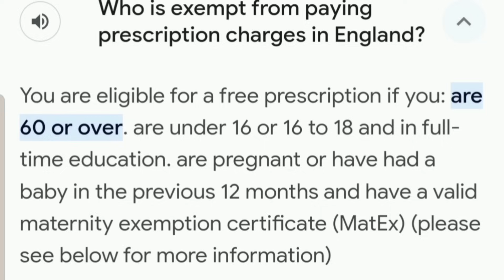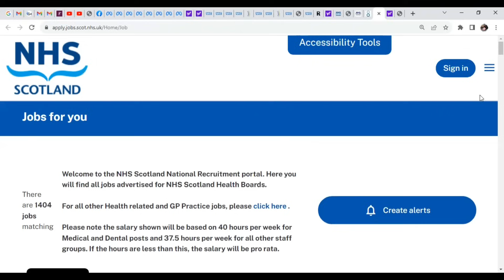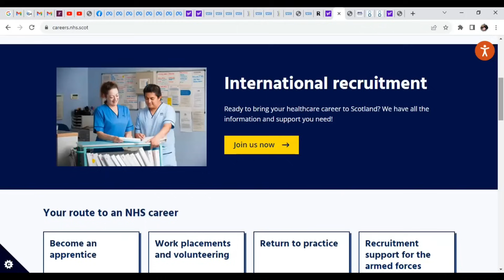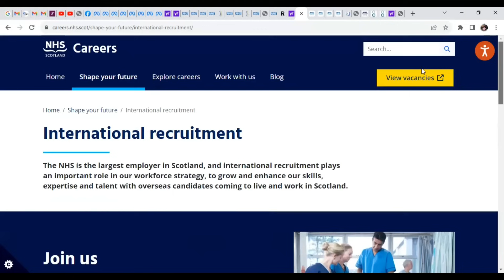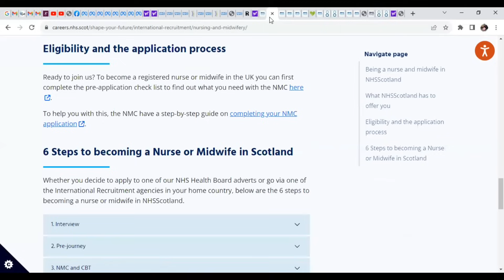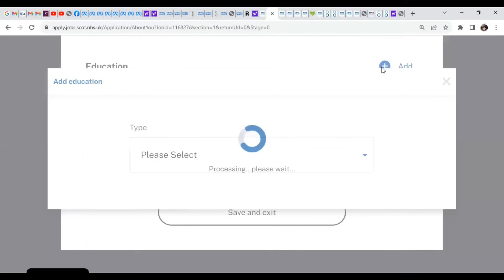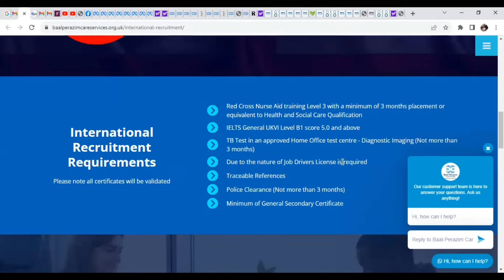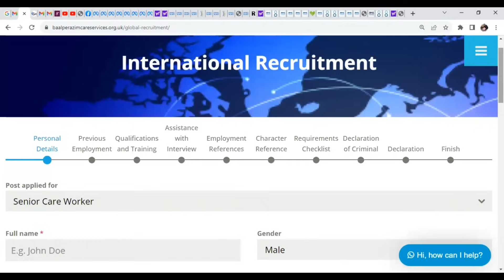Do This Immediately To Get a Uk Care Job With Free Visa Sponsorship From The Overseas!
Dear Positivity geng, this video is another amazing opportunity for you to relocate to the UK with the Health and care worker Visa. This Opportunity comes with 100% Free Visa sponsorship to the UK, Free Accommodation,  Free Flight Ticket, They will also pay for your IELTS fee. Don't miss this Opportunity!! Rush and apply now!! xoxo❤

Hello everyone,  please am not on telegram,  anyone chatting with you on telegram is a scammer.

If you want a personalized service, you can book a one on one session with me which is a video call with me and we discuss about your chances and best options for you with questions and answers,  please book it here

If you want to review your cv and get professionals to amend your cv giving you chances to stand out the crowd, then book it here

For all the services I render, check it out here